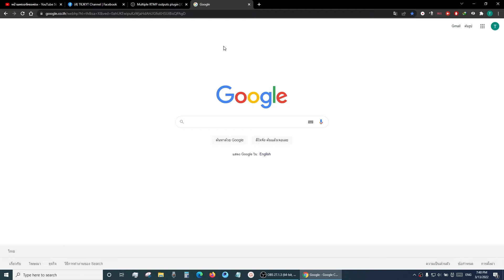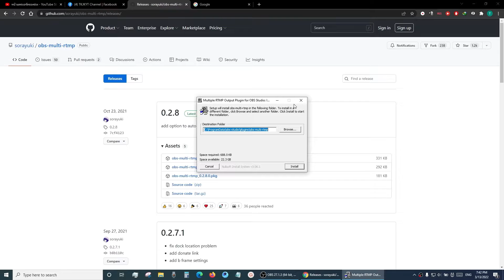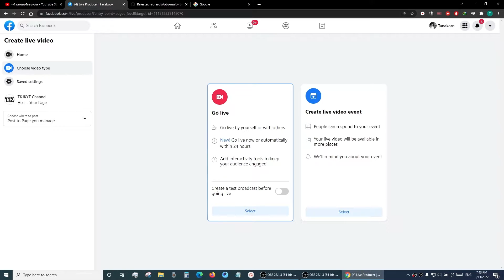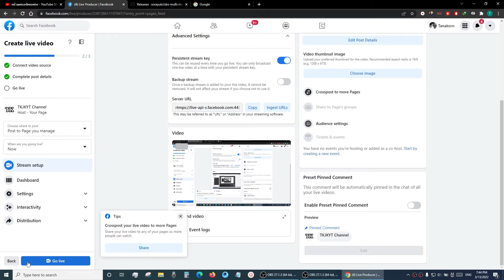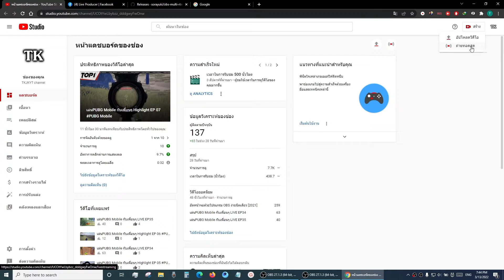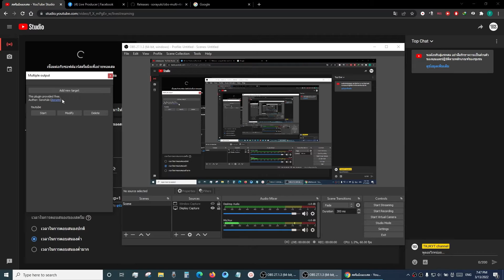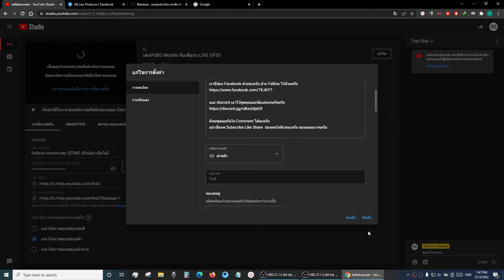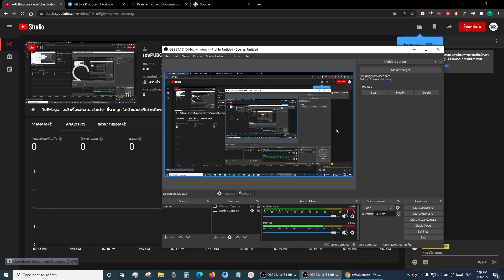ไลฟ์สดไปยัง YouTube และ Facebook พร้อมๆกันผ่าน OBS ง่ายนิดเดียว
คลิปวีดีโอนี้ทำขึ้นเพื่อสอนการไลฟ์สดผ่านโปรแกรม OBS ไปยัง 2 เส้นทางอย่าง YouTube และ Facebook ครับ

ผิดพลาดประการใดขออภัยด้วยนะครับ
ติชมพูดคุยกันใน Comment ได้นะครับ